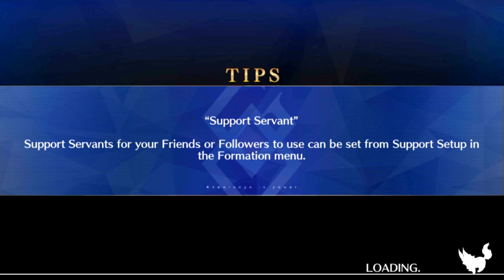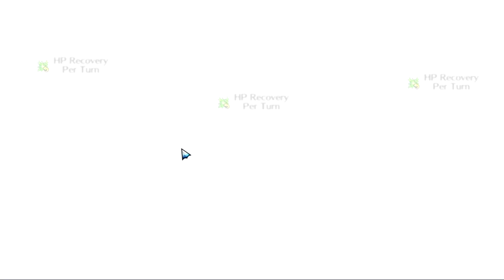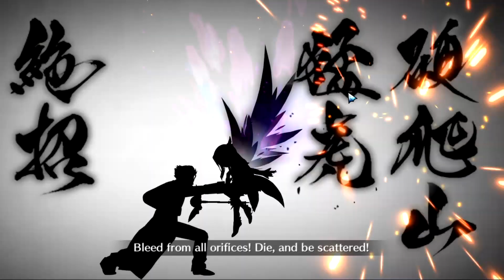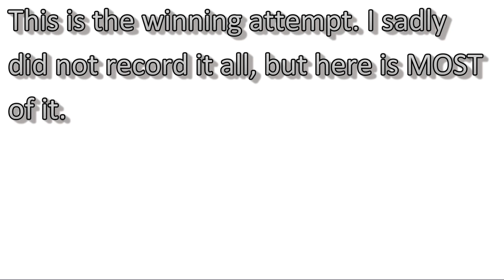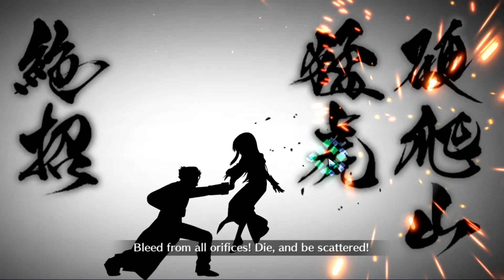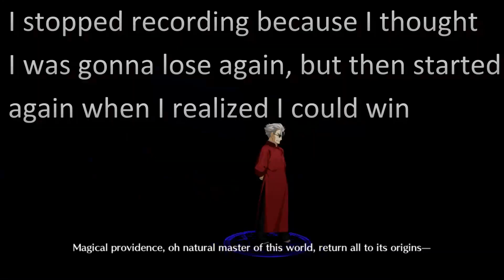Let's Play Fate / Grand Order - Part 212 [S.I.N. Lostbelt]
those who get this thumbnail know what's coming. Those who don't are probably confused. Also Li Shuwen sucks.